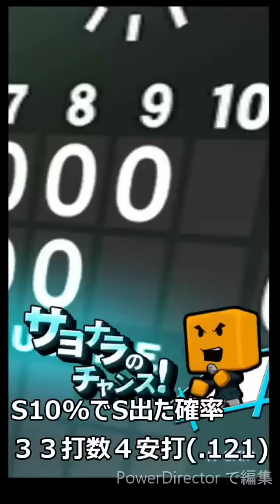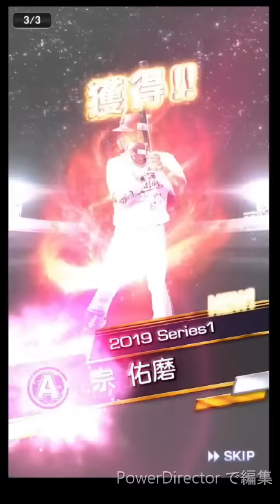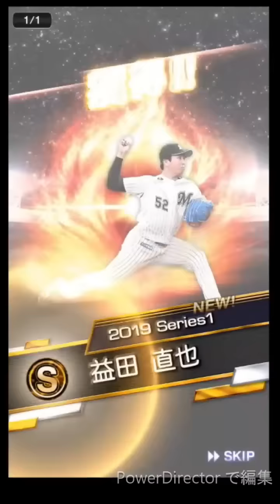【プロスピA】Sランクの嵐？！Sランク＆Sランク30%＆Sランク10%契約書まとめ引きして大歓喜？！♯266【プロ野球スピリッツA】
これだからまとめ引きはやめられないんだよなあ…
TS前ラストの強化動画です！！
明日はいよいよ…！

【プロスピA】Sランク契約書＆Sランク３０％契約書ランク１０％契約書×２枚！開封！プロスピコロシアムお疲れ様でした！♯261

【プロスピA】だッ！は神ガチャだった?!限界突破コーチ付きガチャ引いたら最高すぎる結果が？！無課金にもおすすめ?!♯257

【プロスピA】神回きた?!同値狙って古田さん・筒香選手に称号を…！コンボ大幅強化？！♯258

【プロスピA】今年のTS(タイムスリップ)に期待することは？！ガチの能力予想もやりました！♯256

【プロスピA】黒歴史?!過去イチ叫んだ契約書開封動画！懐かしのガチャ演出とともにお楽しみください！♯255

【プロスピA】簡単！リアタイで勝つために工夫したこと・コツ４選！誰でも今すぐにできる小技４つご紹介します！打てない人にぜひ見てもらいたいリアルタイム対戦攻略法！♯253

【プロスピA】セカンド狙いでSランク契約書＆Sランク３０％契約書開封！衝撃の結果が…！♯254

【プロスピA】グランドオープン！福袋４０連！！プロスピA最高すぎます！KONAMIさんありがとう！球場追加が熱い！♯247

【プロスピA】選手名鑑当てクイズでセイジさんとコラボ！皆も一緒に考えよう！罰ゲームはいったいどちらが？！#245

【プロスピA】ヘリウムガス吸ってプレミアムスカウト？！罰ゲームいきまーす！ちりGAMESさんとのコラボガチャ対決に負けた結果…？！♯237

【プロスピA】ちりGAMESさんと夢のコラボ？！侍JAPANスカウトで罰ゲーム有りの大勝負！ちりさんからの爆弾発言も？！♯234

【プロスピA】今一度確認してください！スクショだけじゃダメ！データ引き継ぎ設定とその情報の保存方法について！明日データが消えてしまわないように…♯236

【プロスピA】リアタイの打撃ができない・苦手な人必見！リアルタイム対戦で打つための秘訣4つ！簡単！私がプラチナランクに上がるためにやったこと！♯202

【パワプロアプリ】新春初詣無料ガチャ＆毎日無料１０連ガチャ引いてみました！パワプロアプリ始めました！